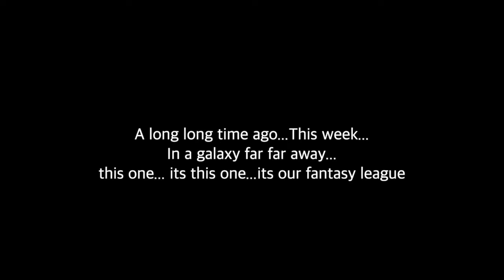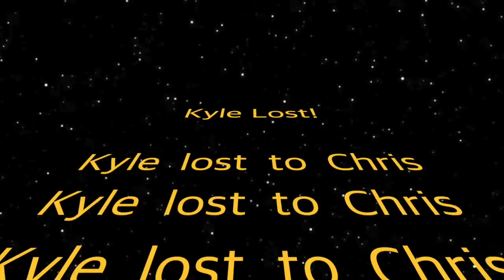Week 5 (Revenge of The Sith)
Elmo Vs Jigsaw continues, No more perfect teams, week 5 overview, Week 6 look ahead, bye weeks